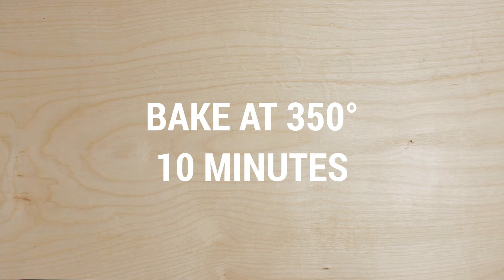Chocolate Mini Muffins (with Protein) Recipe Video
Watch & discover how to turn your regular chocolate muffin recipe into a protein packed, bite size mini muffin. This recipe is perfect for a little pick-me-up before or after your workout!

INGREDIENTS
1 (15oz) can S&W® Black Beans (drained, rinsed)
1 (15.25oz) package devil's food or dark chocolate cake mix
1 cup chocolate-flavored whey protein powder
3/4 cup mini semi-sweet chocolate chips
1 cup strongly brewed coffee, cooled slightly
3 tablespoons vegetable oil
1/2 cup powdered sugar

PREPARATION
Heat oven to 350°F. Spray bottoms of 40 mini muffin cups with cooking spray. In large bowl, combine all ingredients except powdered sugar. Beat with electric mixer on low speed until mixed. Beat on medium speed 2 minutes. Using 2 level tablespoons or 1-ounce cookie scoop, spoon batter in muffin cups, filling 3/4 full. Bake 10 to 11 minutes or until set when tapped with finger. Let cool in pans 2 minutes. Carefully remove and roll in powdered sugar. Serve warm or cool. Store very loosely covered.

Tips:
If you don't have enough pans to bake all at once, bake in 2 batches. Refrigerate the remaining batter until you are ready to use it.
You can also make about 20 regular size muffins using regular size muffin cups. Use 1/4 cup (2 ounces) of the batter for each. Bake 12 to 15 minutes.